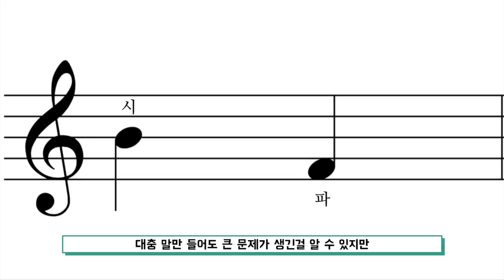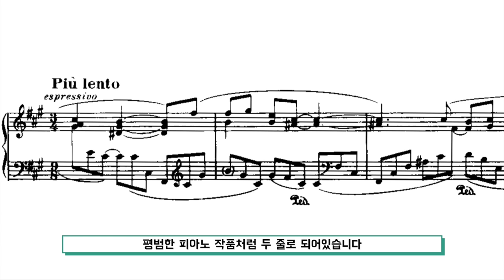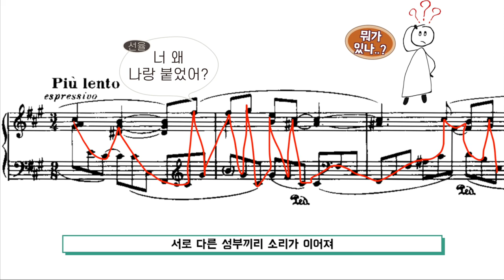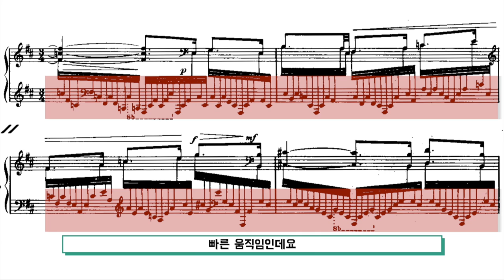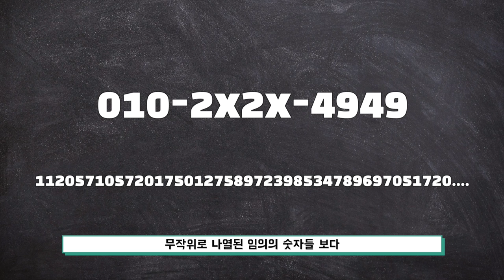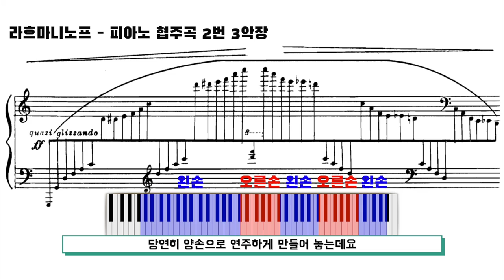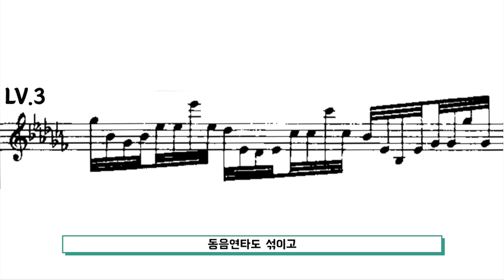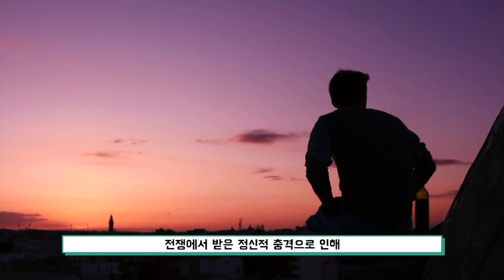난이도 끝판왕 라벨의 '왼손을 위한 피아노 협주곡'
이번 영상은 '라벨의 왼손을 위한 피아노 협주곡' 편입니다. 오랜만에 찾아뵙는 난이도 끝판왕 시리즈! 생소할 수 있는 곡이라 여러분들이 재미있게 봐주실지 모르겠네요. 하지만 난이도 끝판왕에 걸맞는 무시무시한 기교들과 아름다운 음악! 클래식타벅스가 추천하는 라벨의 끝판왕 작품, 감상해보세요.

감사합니다.

음원 출처
M.Ravel
Piano Concerto for Left Hand Op.82
Shintaro Kawahara

영상 출처
오케스트라

피아니스트
김명현(PFPF)

이미지 출처
Paul Wittgenstein
Unknown - BFMI Attribution 3.0 Netherlands